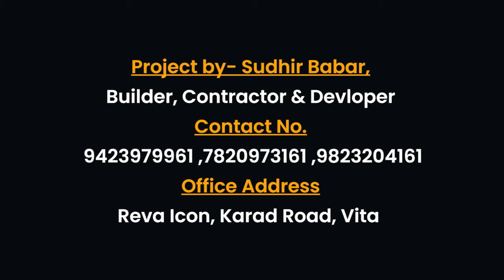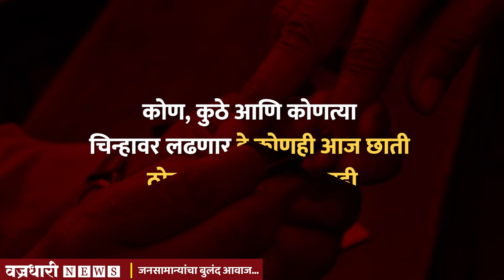काकांपुढे दोन दादांचा टिकाव लागणार का??।। वज्रधारी न्यूज ।।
# सांगलीलोकसभा